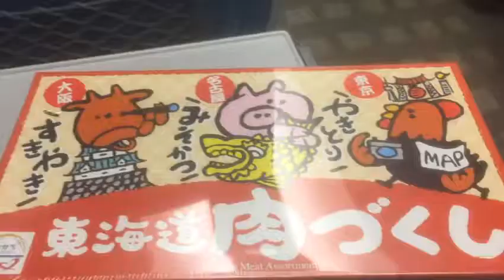【文字で解説】東海道肉づくしを食べる 【世界のイケメン】